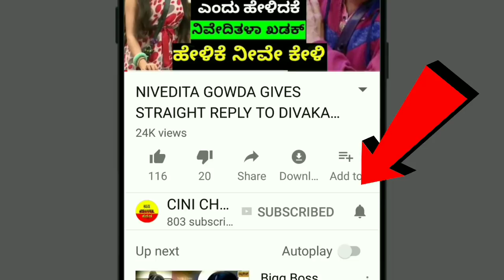BIGG BOSS SEASON 5 KANNADA , ANUPAMMA PLAYING DOUBLE GAME.